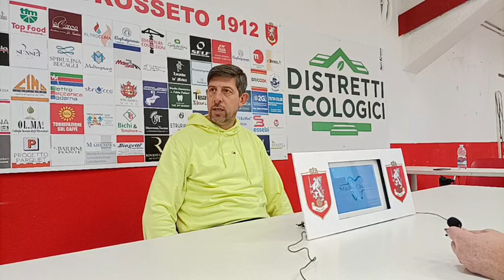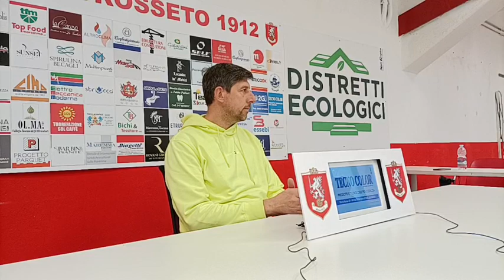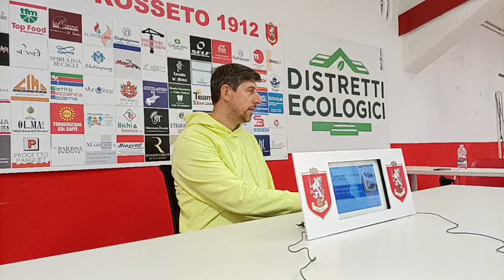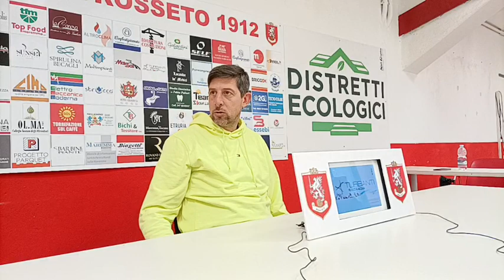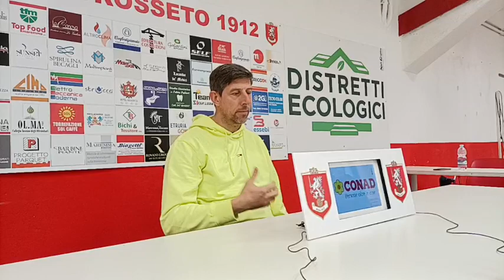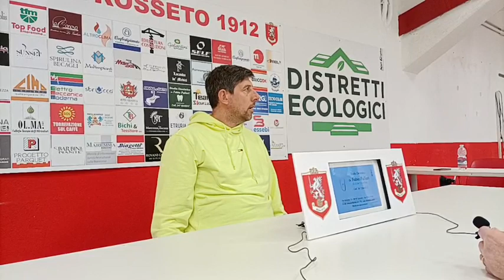GS TV - Conferenza Us Grosseto, mister Cretaz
Conferenza pre-partita, con il Grosseto che affronta il Livorno